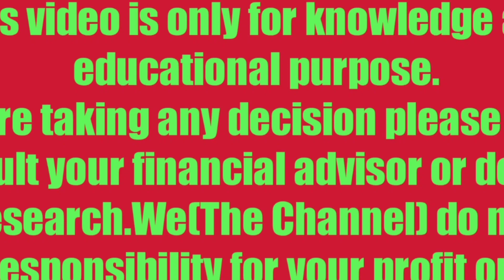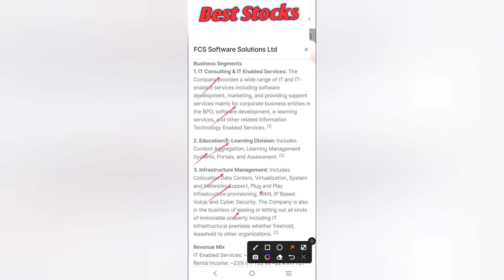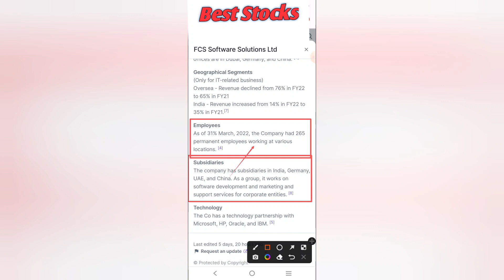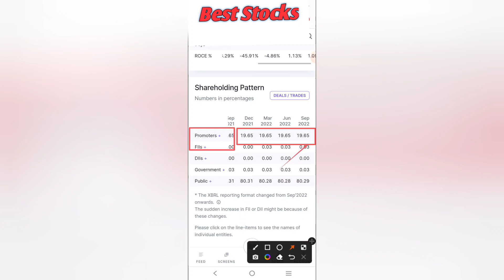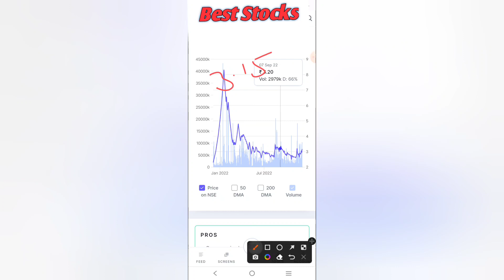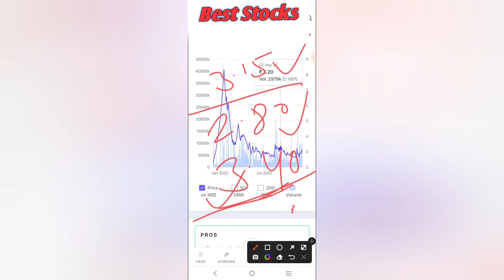🔴FCS Software Solutions Ltd News Today#FCS Software Solutions Latest News#Analysis#BestStocks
🔴FCS Software Solutions Ltd Price Prediction||Analysis#FCS Software Solutions Latest News#BestStocks

Description
fcs software share news | fcs software solutions share news,fcs software solutions share latest news

fcs software solutions share news

fcs software solutions share latest news

fcs software news

fcs software news today

fcs software solutions limited

fcs software share news today

fcs software solutions limited share

fcs software solutions ltd

fcs software solutions ltd share price

FCS SOFTWARE SOLUTIONS SHARE
FCS SOFTWARE SOLUTIONS TARGET
FCS SOFTWARE SOLUTIONS LATEST NEWS
FCS SOFTWARE SOLUTIONS SHARE REVIEW
FCS SOFTWARE SOLUTIONS BUY PRICE
FCS SOFTWARE SOLUTIONS HOLD OR EXIT
FCS SOFTWARE SOLUTIONS RESULT
THANKS